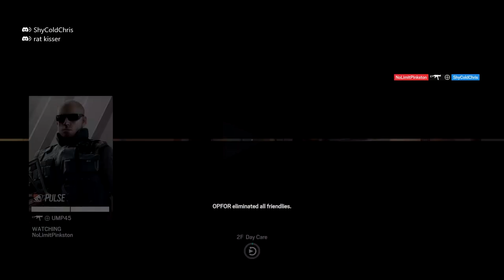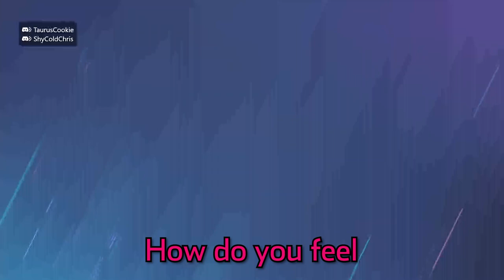WHAT IS BLUD DOING? - Rainbow Six Siege Solar Raid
Vigil = bozo

Timestamps:
0:00 - intro
0:48 - main video